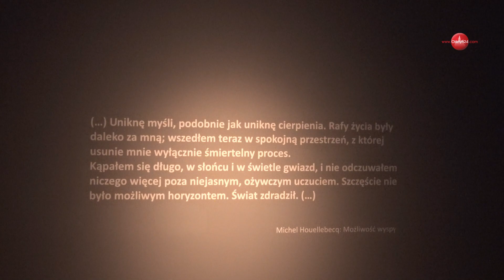OLSZTYN24: Wernisaż wystawy zbiorowej „Ćwiczenia z przemijania”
Wernisaż wystawy zbiorowej „Ćwiczenia z przemijania”, której kuratorką jest Małgorzata Bojarska-Waszczuk | BWA Galeria Sztuki w Olsztynie | 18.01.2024